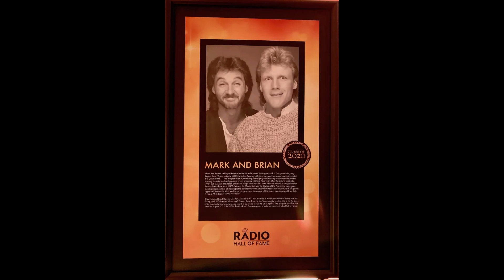Mark and Brian - Ernie and his Mom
Ernie and his Mom. Ernie plugs in his guitar and wakes up his mom for cash. From a cassette from the late 80's early 90's. Sound quality is not the greatest.